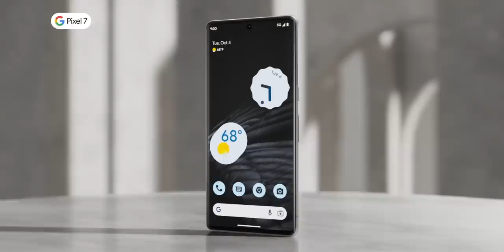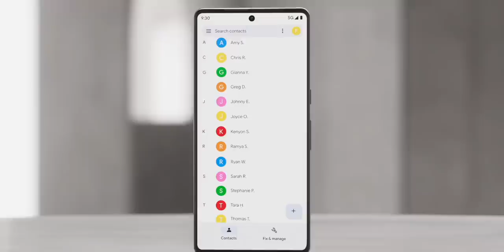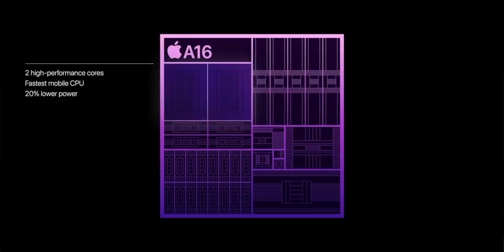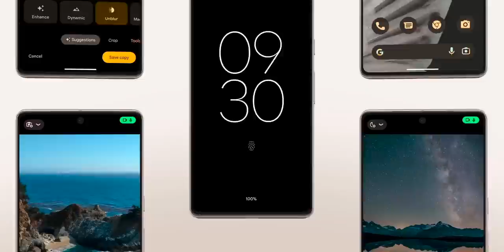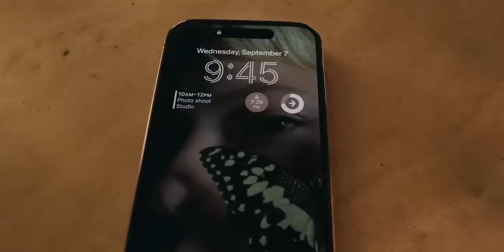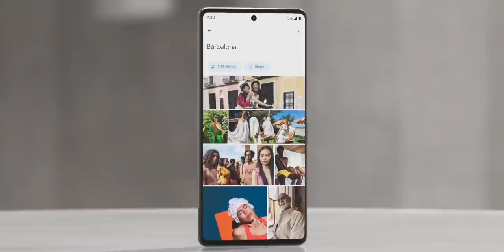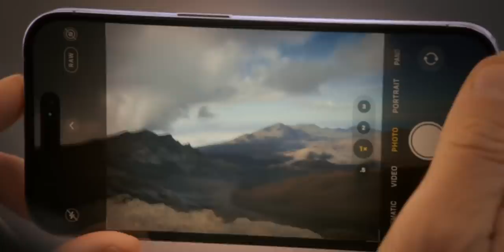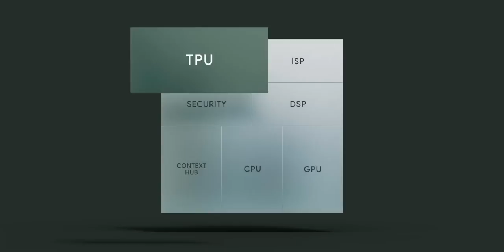Tensor G2 vs Snapdragon 8+ Gen. 1 vs Apple A16 Bionic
In this video, let's have a look at the comparison among the Google Tensor G2, Snapdragon 8+ gen. 1 and the Apple A16 Bionic Chip.

Intro: 00:00
CPU Comparison: 00:53
GPU Comparison: 03:36
ISP Comparison: 05:37
Best in AI: 07:32
5G Connectivity: 08:06
Difference in Performance: 10:07
Conclusion: 11:26